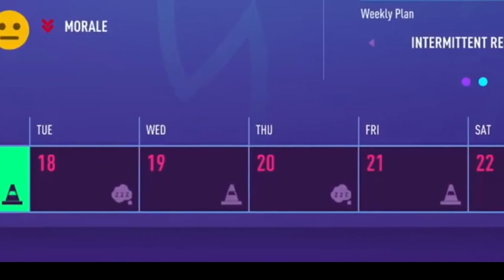NOVO TRAILER do MODO CARREIRA com NOVIDADES INCRÍVEIS no FIFA 21!!!